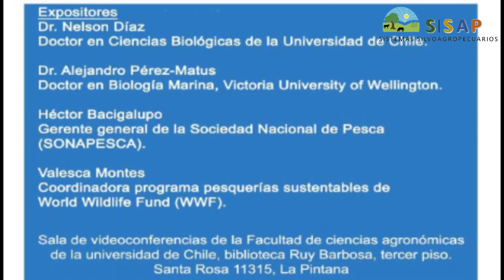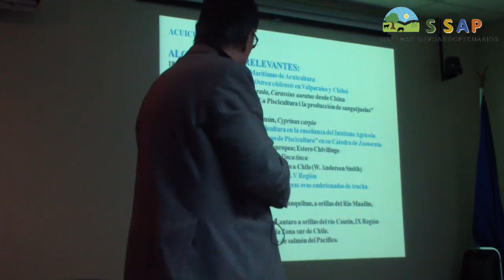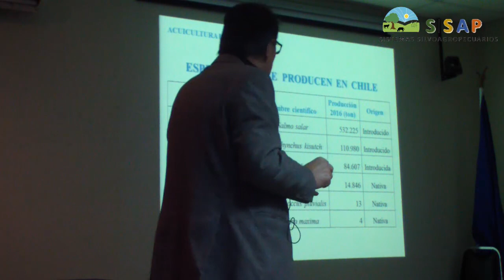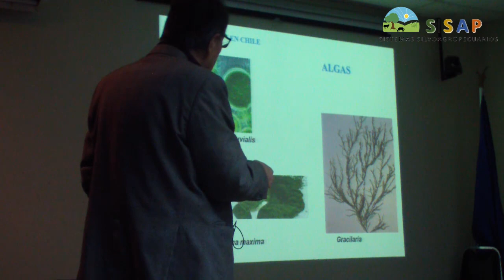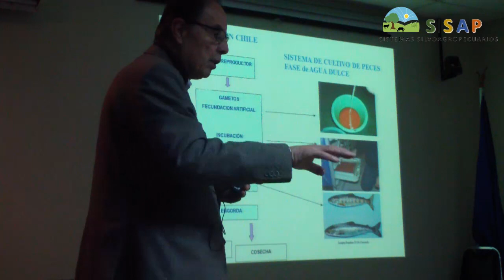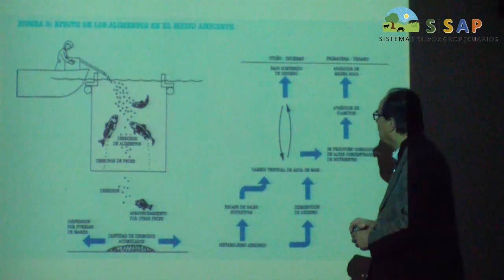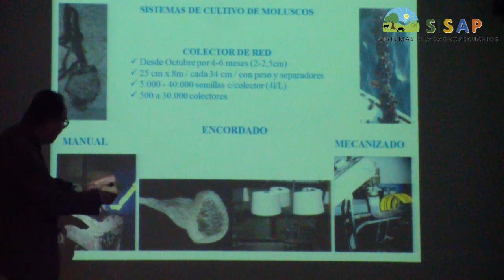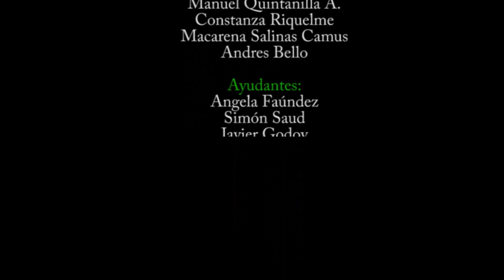PRODUCCIÓN ACUÍCOLA🦀🐡🦑 en Chile y sus implicancias en el medio ambiente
Nelson Díaz, Doctor en ciencias biológicas de la Universidad de Chile profesor titular de la unidad de producción animal de la facultad de ciencias agronómicas Universidad de Chile nos hablara acerca de la producción acuícola en chile y sus implicancias en el medio ambiente. Lo detalles acerca de las temáticas que tratara el doctor C pondrán a continuación

🔥Temáticas a tratar:
- Historia de la acuicultura
- Cómo producir en acuicultura
- Situación Futura de la agricultura en Chile

Este video corresponde a una serie de Conferencias organizadas y grabadas (*) por los estudiantes del curso "Sistemas Silvoagropecuarios" de la Facultad de Ciencias Agronómicas de la Universidad de Chile de la carrera "Ingeniería en Recursos Naturales" a cargo del profesor Gerardo Soto

(*) Planeta Agronómico prestó sus equipos para que estos seminarios pudieran ser grabados

🔥Coordinadores del Seminario:
- Liliana Guzmán A.
- Anita Lepín P.
- Daniela Mejías Membloc
- Nicolás P. Fiedler
- Manuel Quintanilla A.
- Constanza Riquelme
- Macarena Salinas Camus

🔥Ayudantes del Curso:
- Ángela Faúndez
- Simón Saud
- Javier Godoy.

🔥Profesor Coordinador:
►Gerardo Soto